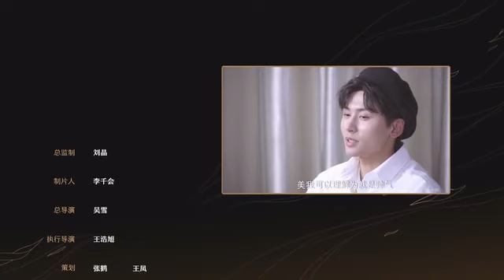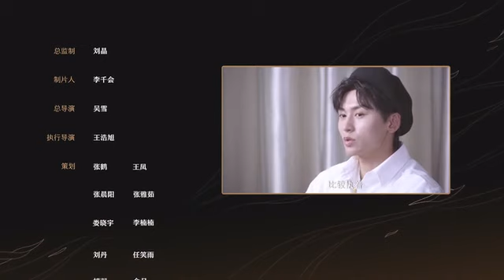【浪浪釘】張哲瀚 談心社採訪